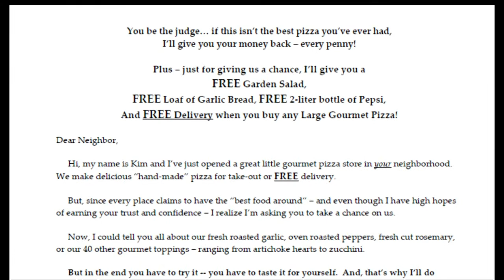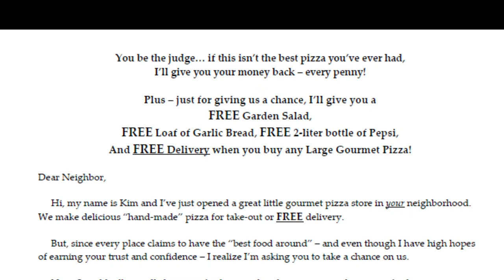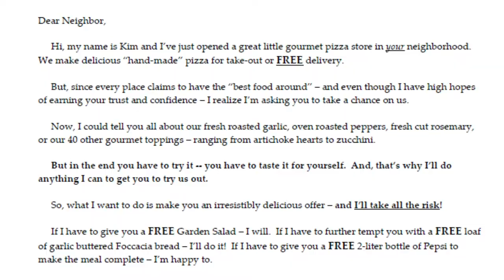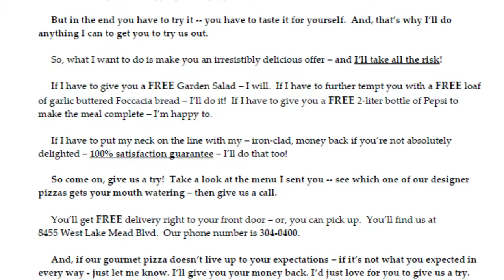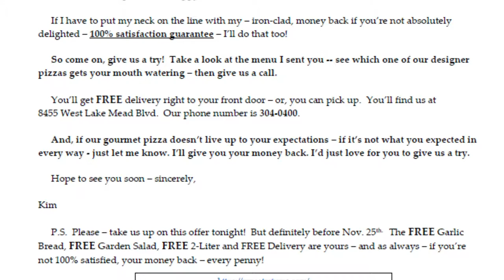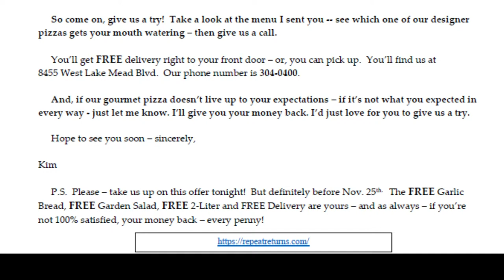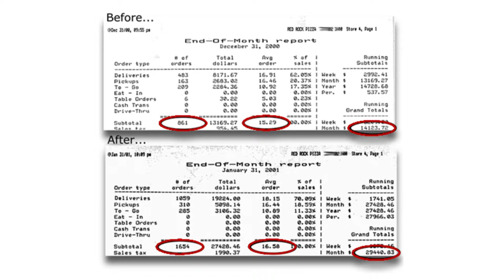Most Successful Pizza Ad Ever - Restaurant Marketing Idea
Looking for that perfect restaurant advertisement to jumpstart your restaurant's sales and drive traffic? Tired of wasting money with little to show for it? In this video, I show you the "ad" that doubled my sales in 30 days and started the whole, crazy rocket ride from $12,000 a month to $150,000 a month. I call this the million-dollar letter - because it pulled in millions and millions of dollars for me. Watch this video to see it and get the breakdown of why it worked.

💲 Want customers to spend more?

The power principles you find in this ad... can be applied to ANY ad.

You'll discover:

- The most compelling component of any ad
- The proper offer to attract high-profit customers
- How to really connect with people (very important)

Pay attention, watch the entire video... and you'll never struggle to craft a traffic-driving ad again.

I read comments so please chime in and tell me what topics you'd like to learn more about.

Kamron Karington bought a rundown, nearly bankrupt pizzeria while on a phone call to get tickets to the Rolling Stones (huh?)

Overwhelmed by dumb employees, failing equipment, and flatlined sales, he decided to sell the place and get out. But, after a night sleeping on top of the walk-in cooler, he woke up with an “aha” idea that changed everything.

Sales more than doubled from $12,000 a month to $28,000 in just  30 days. Three years later, sales hit a staggering $149,000 a month. Over 1,000% higher than when he started.

Kamron published the 400+ page Black Book Restaurant & Pizzeria Marketing Guide detailing every ad, promotion, and up-selling phrase that drove the explosive growth. The Black Book sold out on every continent except Antarctica at $600 a copy.

His marketing articles have been featured in Pizza Today, PMQ, Restaurant Startup & Growth, and Nation’s Restaurant News. His marketing seminars pulled the most massive crowds Pizza Expo has ever seen.

Kamron founded Repeat Returns in 2008 with the goal of providing an all-in-one, done-for-you marketing platform to help restaurant and pizzeria owners make the transition from hand-crank marketing to data-driven, fully automated smart marketing.

Today the Repeat Returns platform is growing sales for high-volume independents, multi-unit and franchise operators nationwide. It’s been recommended by the largest food distributors on the planet to over 400,000+ accounts.